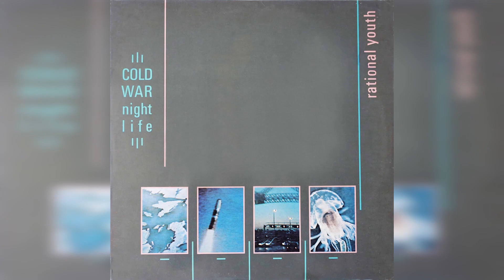I Was Given A Collection!! (Part 2)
The records in this installment are probably even juicier than the ones I received in the first! And my plumbing problem is fixed!